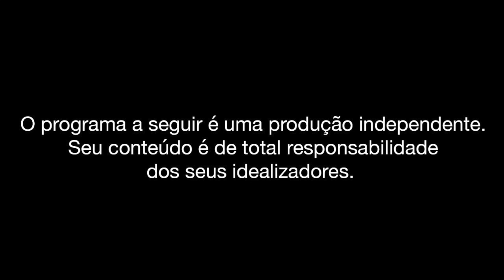NESTA LOJA AMERICANA OS PRODUTOS CUSTAM 5 DOLARES!!